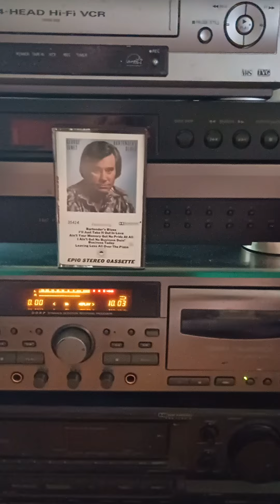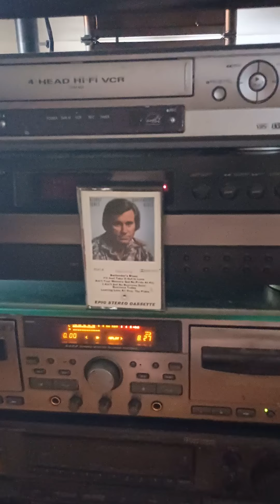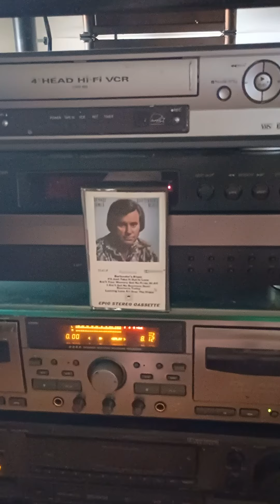George Jones Leaving Love All Over The Place